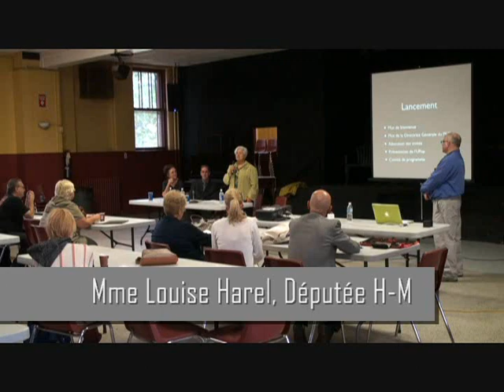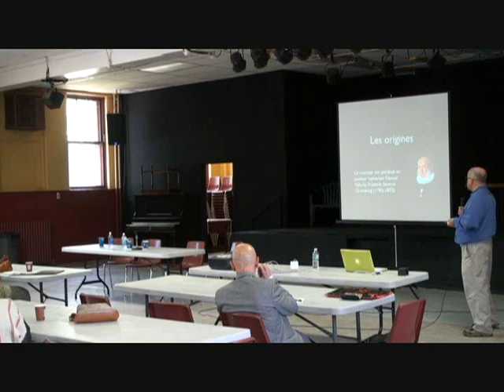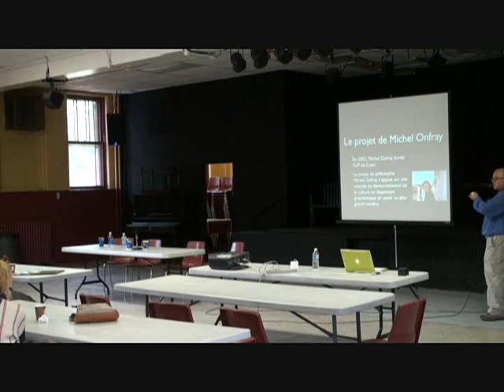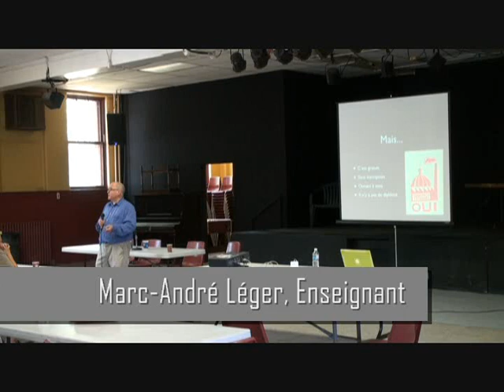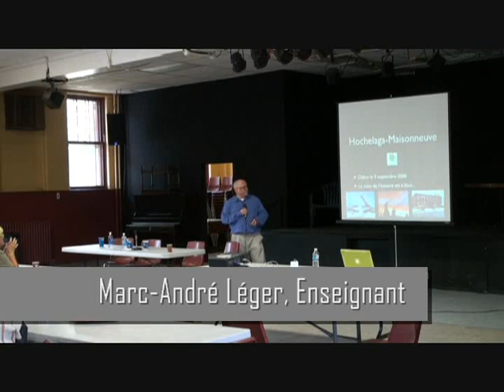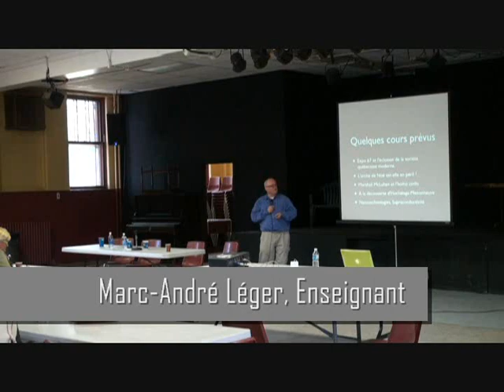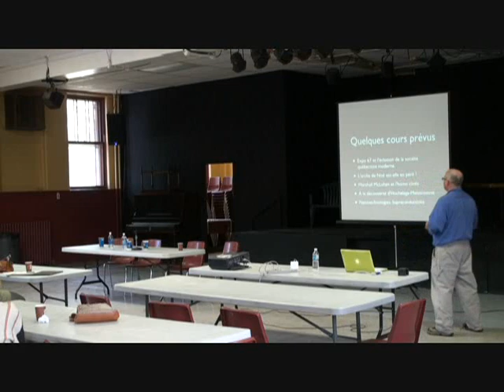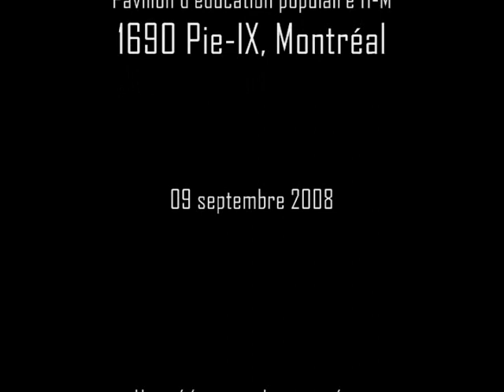Lancement de l'Université Populaire Hochelaga-Maisonneuve 2008-09-09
Ces formations gratuites d'éducation populaire ont lieu le mardi après-midi, de 13h30 à 16h00, de septembre à avril.

Réalisé par Marc-Andre Leger
Chargé de cours, Université de Sherbrooke
Part-time faculty, JMSB, Concordia University
Professor, ConEd, Champlain College (St-Lambert)
Conservateur du iMusée de l'informatique du Québec